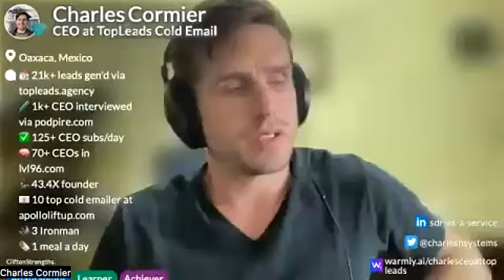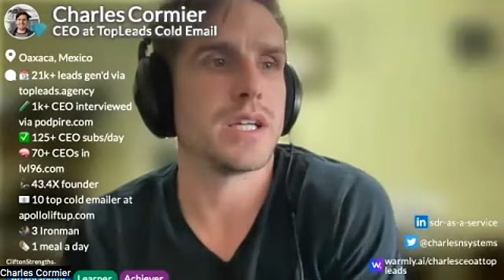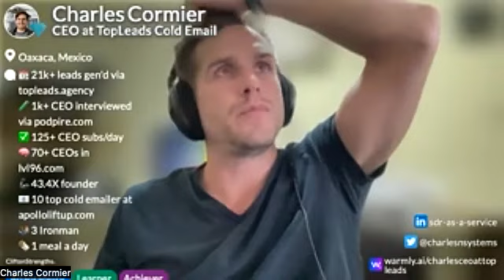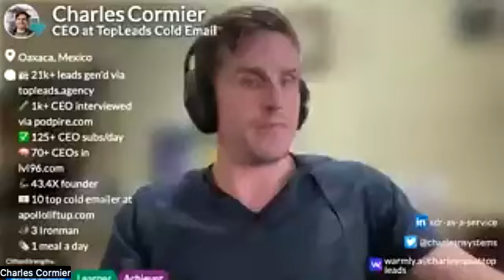🔮 SEO & AI with rebekah edwards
- [00:00]( 🎙️ Introduction of Rebecca Edwards, agency owner deep into SEO and gaming.
- [01:10]( 🏢 Rebecca's agency specializes in content and SEO for small to medium businesses.
- [03:37]( 💼 Agency typically handles 8-12 clients, primarily in content creation for B2C companies.
- [06:19]( 🔮 LinkedIn success: Be yourself, share personal stories, and provide value.
- [11:18]( 💰 ROI in SEO varies, but long-term clients have seen substantial revenue growth.
- [16:14]( 🌟 Building scalable ventures requires a blend of expertise, trend awareness, and solving real needs.
- [20:07]( 🤖 Effective AI usage in SEO, including content generation and administrative tasks.
- [22:52]( 📌 Connect with Rebecca on LinkedIn or Twitter for more information.